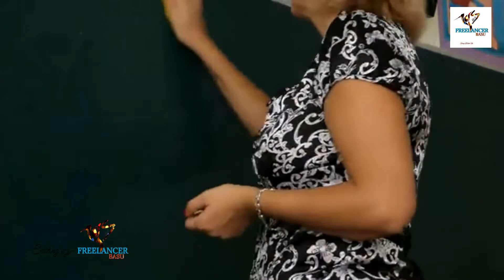Bangla kobita / Tumi jante paroni / তুমি জানতে পারোনি / Freelancer Basu / Bengali poem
Bangla kobita / Tumi jante paroni /  তুমি জানতে পারোনি /    Freelancer Basu / Bengali poem / প্রেমের কবিতা / romantic poem

Your Quaries -
Bangla kobi gaan
Bangla kobita abritti
Bangla recitation kobita
kobita bitan
Premer kobita
abritti bangla
kobita abritti sunte chai

Freelancer Basu  এই youtube channel টি সকলের জীবনে একটু আনন্দ ও মনোরঞ্জন দেওয়ার জন্য  তৈরী  করা হয়েছে। আপনাদের সহযোগিতার মাধ‍্যমে নতুন নতুন  প্রতিভা দের সকলের কাছে পৌঁছে দেওয়ার একটি ছোট্ট প্রয়াস। আপনারাও আপনাদের কবিতা ও গান  এই Channel টির মাধ্যমে আপনার কবিতা ও গান   সকলের কাছে পৌঁছে দিতে পারেন।
আপনার মূল্যবান Comments. এই Channel টি কে এগিয়ে যেতে সাহায্য করবে
for Editing & Our Other Services
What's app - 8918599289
Our Services -

This is entertainment channel . The videos are made for the purpose of entertaining everyone.

Follow us Link
You Tube Channel –